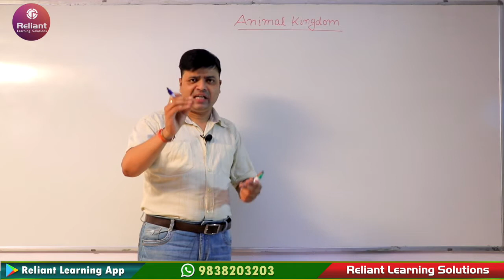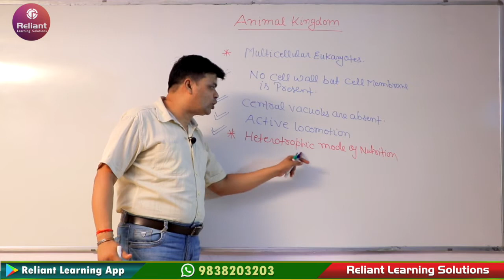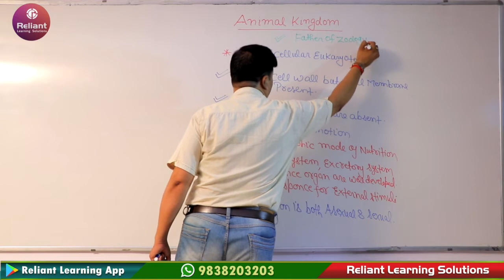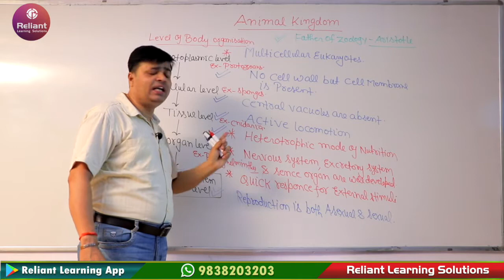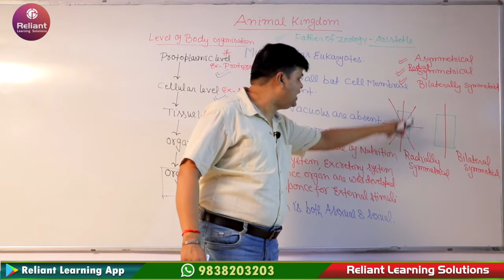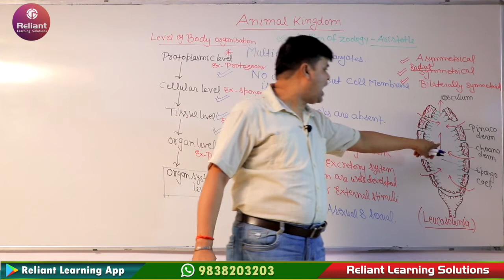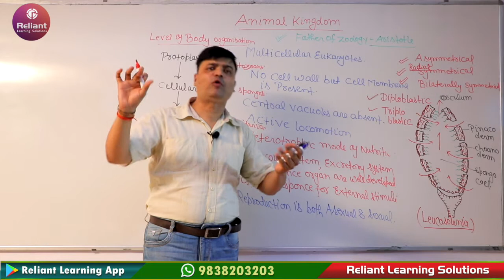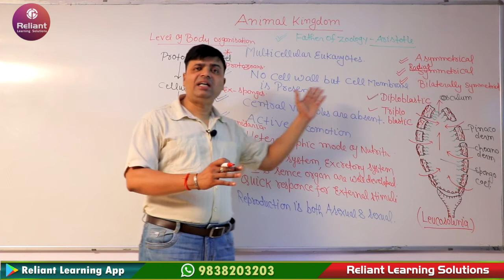Animal Kingdom || L1 || CL11 || NEET || Sushil Shukla || Reliant Learning Solutions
Reliant Learning Solutions introduces you to an all-new, easy-to-use and a smarter way of Learning through Technology. Our aim is to provide students with the best possible educational services, all across India and even abroad by using the latest educational tools and software.
We, at Reliant, impart the most innovative online tools that allow students to prepare for JEE | NEET | Foundation at their convenience. Courses offered from the best faculties which you can access anytime and from anywhere.
We, at Reliant, have the vision to help each JEE/NEET Aspirant experience success.